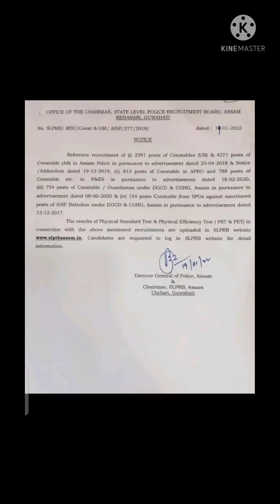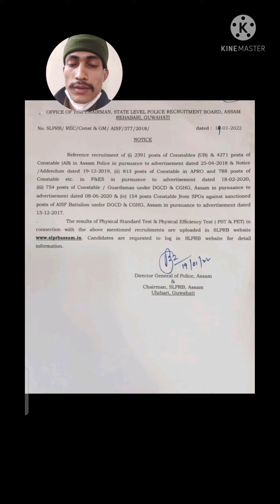Assam industrial security force#APRO#F&E service#assam recruitment results#AISF results declared#